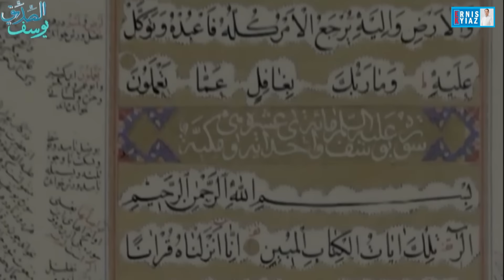Пайгамбар Юсуф (алейхи салам) / 21-серия / Көркөм фильм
Көркөм фильмди кыргызчага которгон, үндөштүргөн:
Эрнис Кыяз

Фильмдин кыргызчага которулуусуна эмгек кылган  жамааттын мээнетине акчалай колдоо көргөзүүнү  КААЛАСАҢЫЗ, төмөнкү эсеп капчыктарга каржы  которсоңуз болот.

Биздин ютуб-каналга колдоо көргөзгөнүңүзгө Жараткан Аллах  сизден ыраазы болсун!